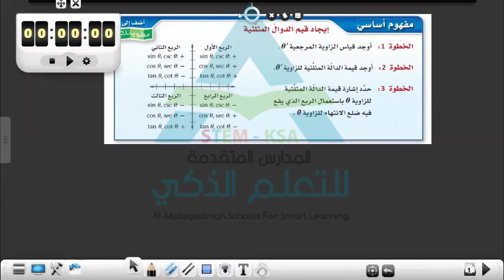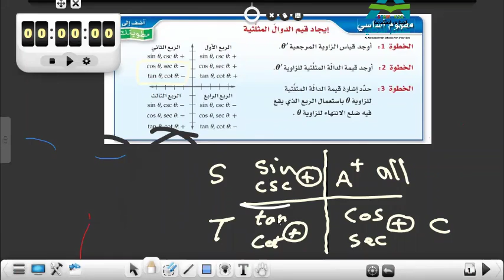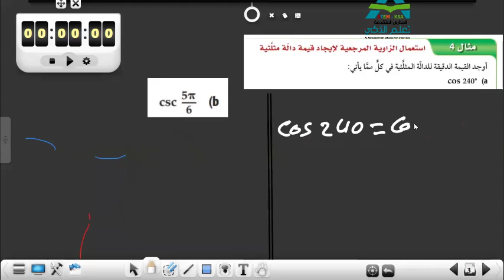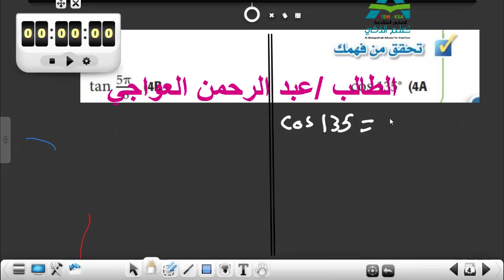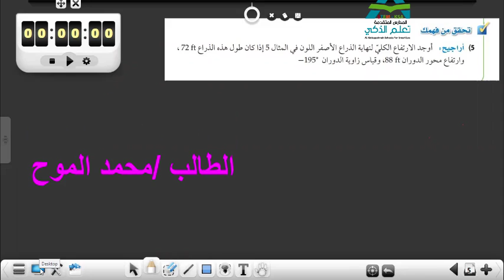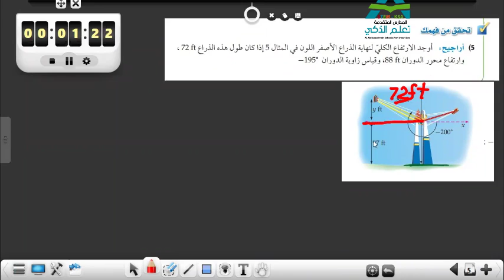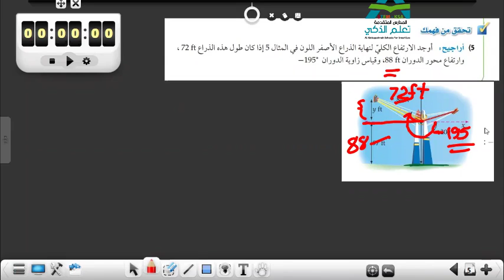رياضيات 4 - ايجاد الدوال المثلثية للزوايا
mohamed mansour